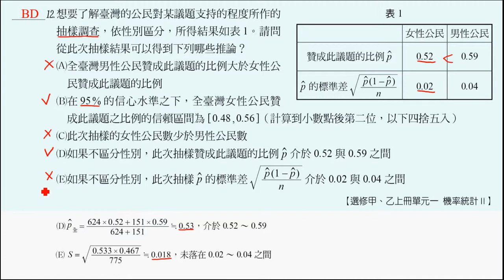99學測解題_第12題 (PMH9912)